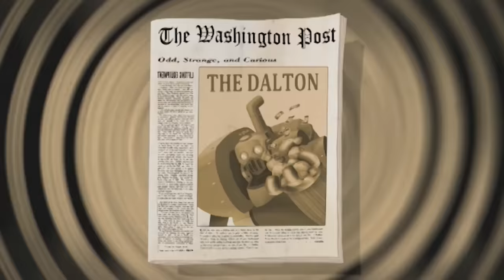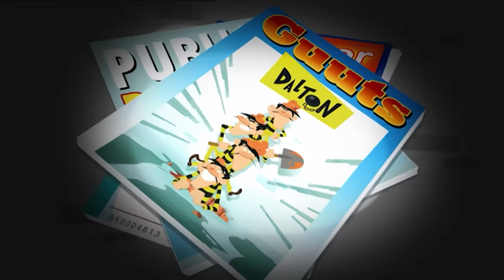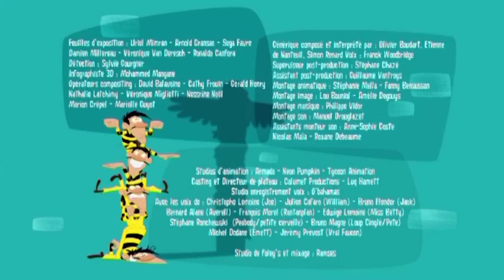I Dalton | EL FRENO DEL SIGLO | Interi episodi in HD